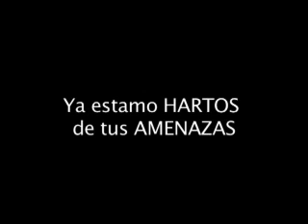Aispurio un peligro para Durango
Aispurio un peligro para Durango, bien me lo decia mi mama.